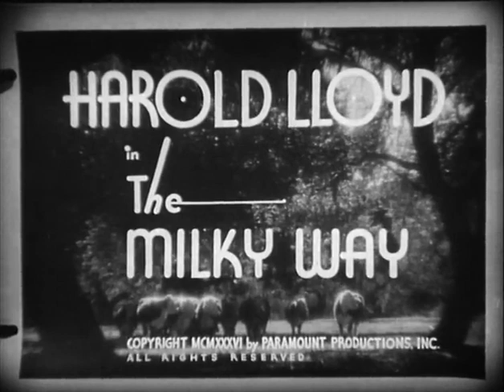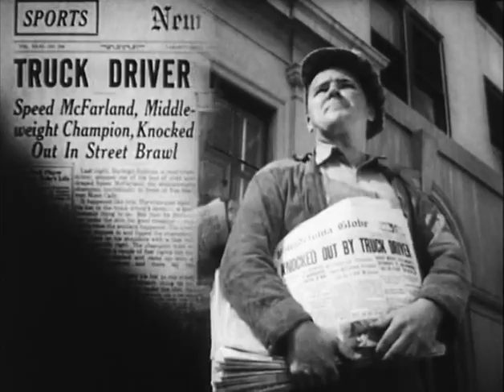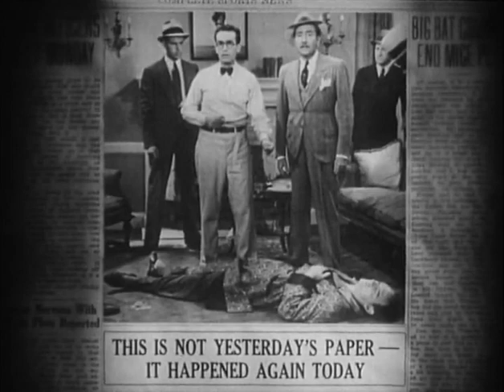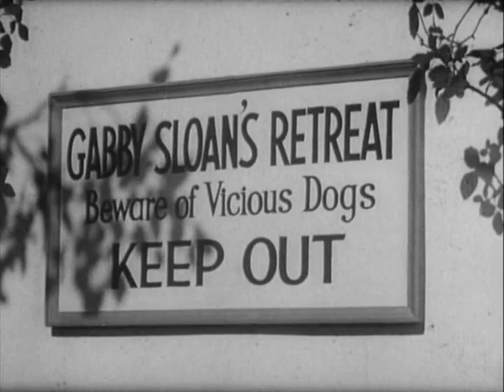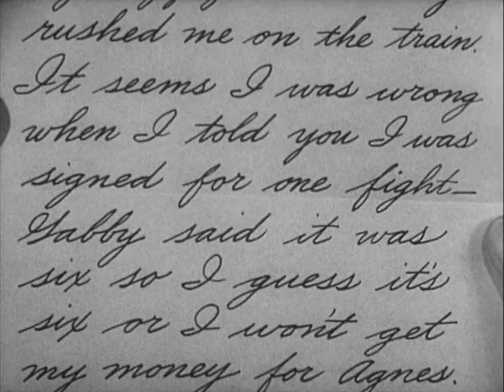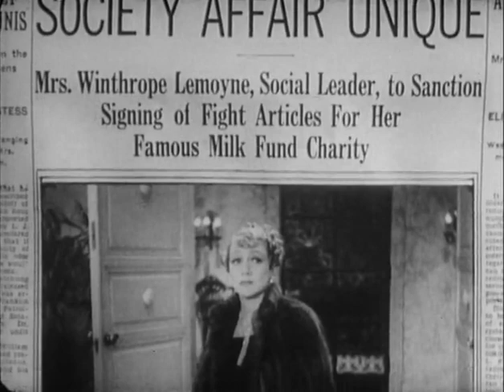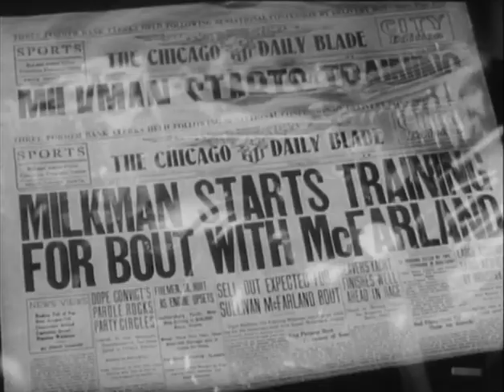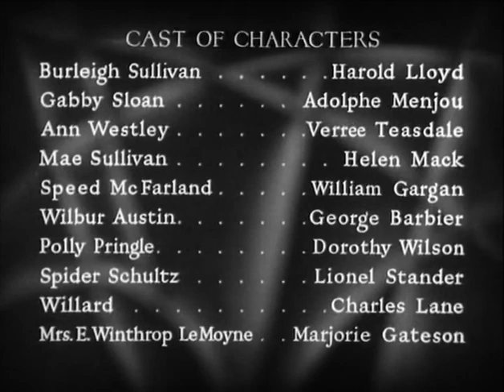The Milky Way (1936) : by Harold Lloyd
The Milky Way is a 1936 American comedy film starring Harold Lloyd. Directed by comedy veteran Leo McCarey, the film was written by Grover Jones, Frank Butler and Richard Connell based on a play of the same name by Lynn Root and Harry Clork which was presented on Broadway in 1934.

An example of the popular screwball comedy genre of the time, and critically Harold Lloyd's most successful talkie, it tells the story of a Brooklyn milkman who becomes middleweight boxing champion. The Milky Way features supporting performances by Adolphe Menjou and Verree Teasdale.

Timid milkman Burleigh Sullivan (Lloyd) works for the American company Sunflower Dairies. Two drunk men try to chat up Mae, Burleigh's sister, and he chances by. In an ensuing brawl, Speed McFarland, the world middleweight champion, gets knocked out (but Burleigh never in fact threw a punch; he merely ducked to get out of the way of a punch which brought the champ down).

McFarland's boss, the crooked Gabby Sloan (Adolphe Menjou), decides to promote Sullivan in a series of fixed fights that will culminate in him being knocked out in a real fight with McFarland. Against all the odds, Sullivan triumphs and becomes world champion.